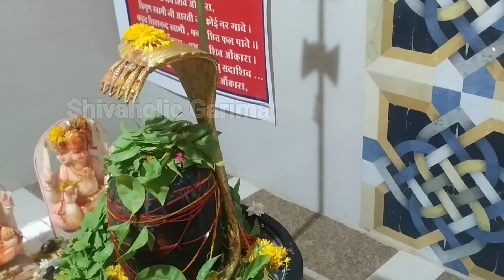26 जनवरी माघ महीने की शुरुआत 2024 | 7 बार शिव नाम लेकर करें उपाय | लक्ष्मी प्राप्ति के लिए 3 नाम ले